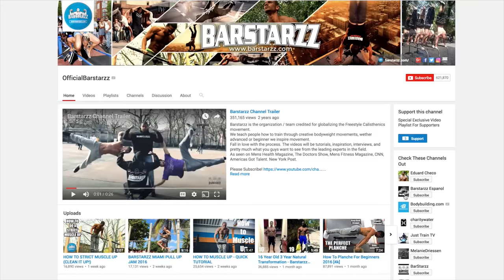Whats Wrong With Your Muscle Up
This video reviews different user submitted muscle up videos and explains how they can improve. All these were different people with different questions on their muscle ups, as well as at different stages of calisthenics. Watch and see if you can learn something from the advice. Sign up to our newsletter for a free muscle up tutorial video

Want to know the secrets of mastering your body?
Learn brand new skills?
Get the body you have always desired?
Well you found the right page!
Being the first to provide regular video content on how to learn the moves, the workouts, interviews, motivation, and inspirational content, from industry leaders.
Thank you for all the support family. Lets grow together.

How to get started with Calisthenics?
1) Buy a home pul up bar
- Portable Pull Up Bar
- Pull Up Tower

3) Pick a workout routine that fits your intended goals

4) Find friends to help you stay on track
     - Comment our posts with your City / Country
- Use barstarzz on all social media, and search for people from your town

How can I be Barstarzz?
Just start representing and gather friends and family to train. Promote positivity, unity. health, and well being. Represent hard, this can mean however you can think of wether it means through apparel, social media posts, or just being active in your community.

Panasonic GH4

Do you only do bodyweight?
This channel features of variety of people with separate training styles and programs that they run concurrently with Barstarzz training. So the answer is dependent on the person in the video. One thing stays true for all is most of their workout is Calisthenics somewhere near 75%.

Tutorials for your (X) move.
We have done many tutorials over the years, please check this playlist before requesting one if something is missing please specify and we will add it to our list of videos.

Do you ship worldwide?
Yes we do, and thank you very much for helping us bring you Grade A quality content.